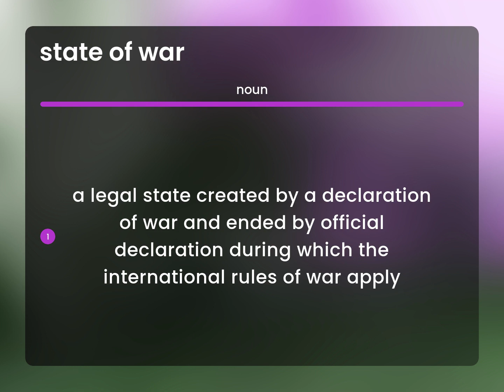State of war | what is STATE OF WAR definition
Definition of STATE OF WAR

Susan Miller (2023, March 4.) What is State of war meaning?